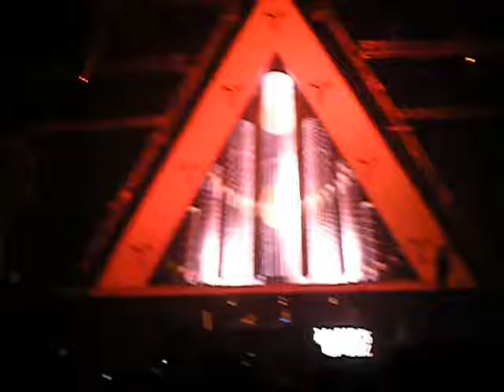Markus Schulz - Live @ Transmission (O2 Arena, Prague) (14-11-2009) part 2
Markus Schulz playing "Dustin Zahn - Stranger To Stability (Len Faki Podium Mix)"